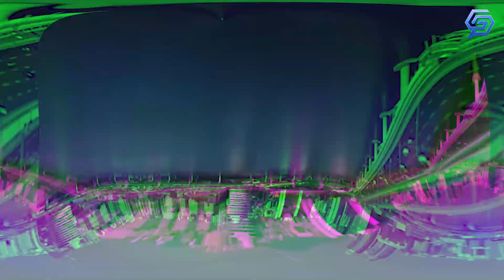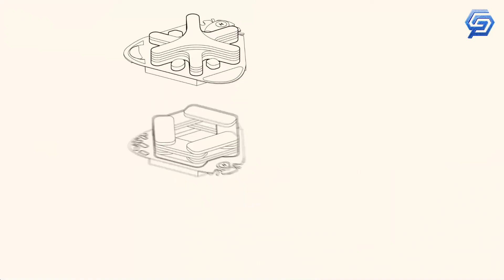Inside Floating Cities Of The Future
The beautiful concept of a floating city is coming true. The South Korean city of Busan will be the first to build an ocean-based city. UN-Habitat and Oceanic have signed a historic agreement to make this vision a reality.

Welcome back to Genesis. In today's video, we will look inside the Floating City of the Future.

Floating cities might seem like a far-off future. But in South Korea, construction on one of these futuristic habitats is about to begin. Oceanic Busan will provide breakthrough technology for coastal cities facing land shortages and the threat of climate change. This concept was first unveiled in 2019. Made up of a collection of hexagonal platforms, the city is designed to withstand natural disasters like floods, tsunamis, and hurricanes.

This city will harness the best of technology, nature, and culture to offer an abundance of space, energy, clean water, and services to sustainably meet humanity’s needs.